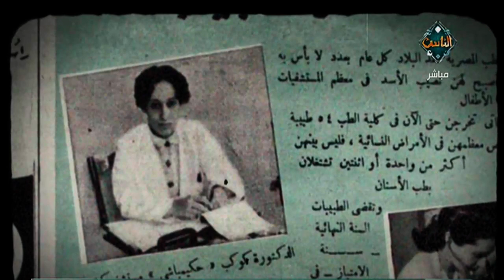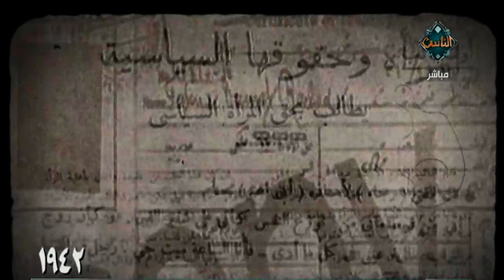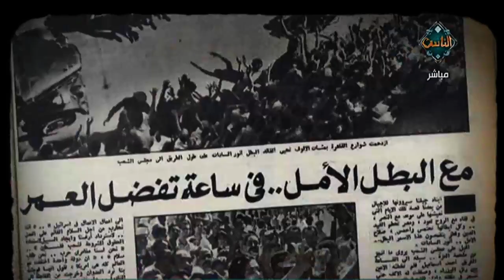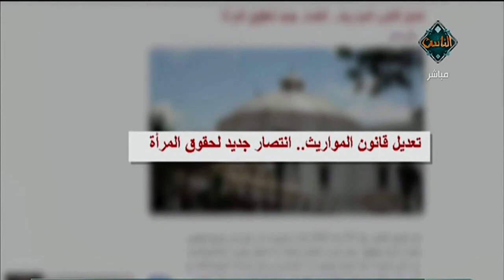100 سنة مرأة.. فيلم تسجيلي يحكي نضال المرأة المصرية | مع الناس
100 سنة مرأة.. فيلم تسجيلي يحكي نضال المرأة المصرية